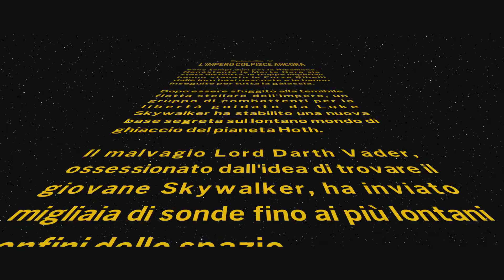LEGO Star Wars 6